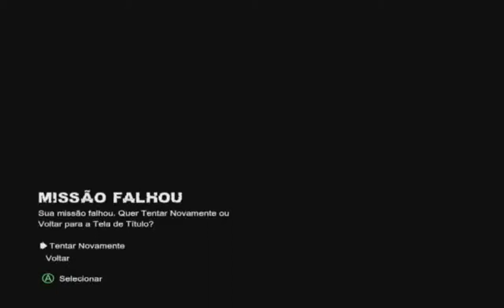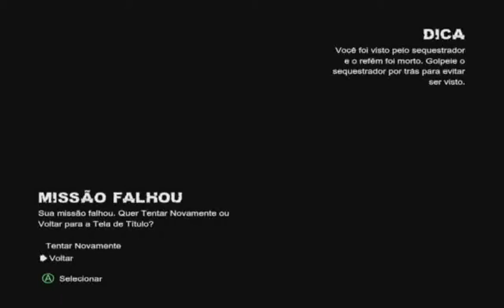Batman Arkham City part 2